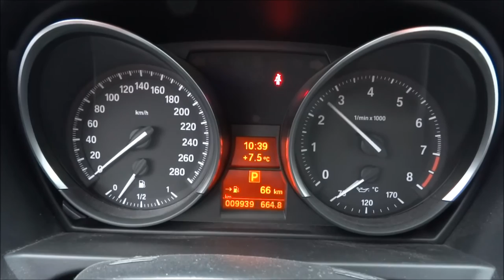BMW Z4 Roadster sDrive35i Exhaust Sound & Revs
Z4 Roadster sDrive35i 3.0 6-cilinder Turbo Automatic
306 hp, 400Nm
0-100 km/h: 5,1 seconds